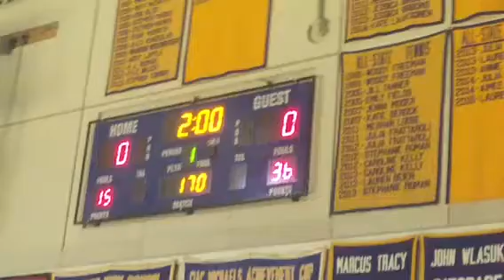VIDEO: Newtown's Joe Accousti with a first-period pin at 170 pounds against New Milford.